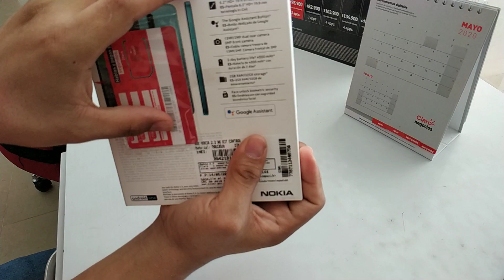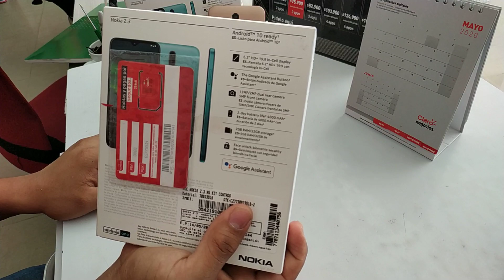Nokia 2.3 Primeras Impresiones Unboxing en Español